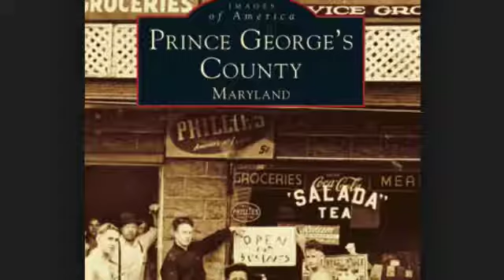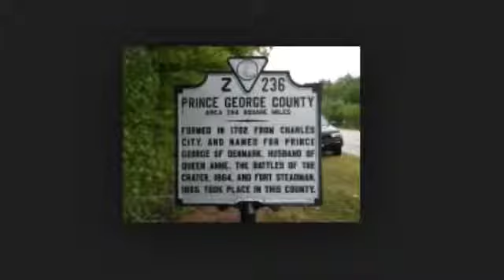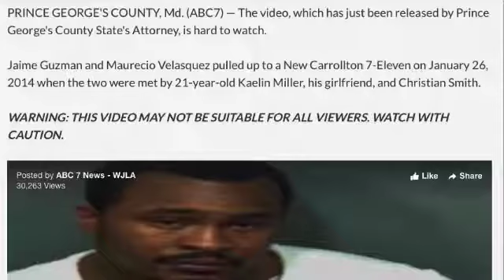Police release video of vicious black on white attack in Prince George's County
TownHall: “Heroic.”

xxx